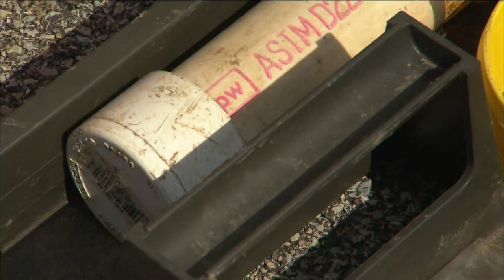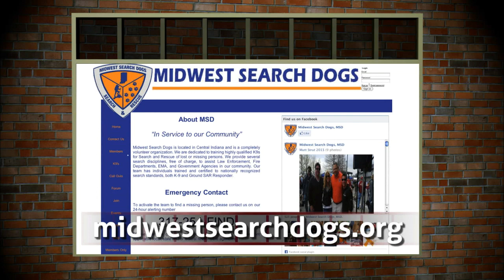Midwest Search Dogs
The Midwest Search Dogs, composed of nationally certified volunteers from Indiana, joins us in the studio to demonstrate their training and share their mission!

If you would like to learn more about this incredible group, visit their